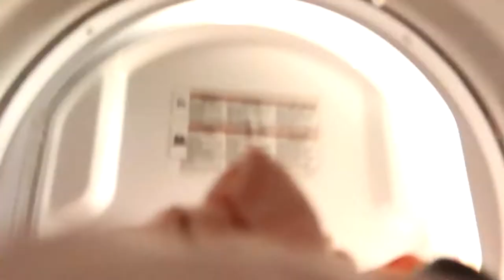What it's actually like having kids...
Motherhood has all kinds of ups and downs day to day. Sometimes it feels like I have no control over my life. It sometimes feels like my kids are holding me back. Other times, my children are my greatest joy in life. I try to be present in the moment at all times, but that's just not reality... sometimes, as a mom, you just have to survive.